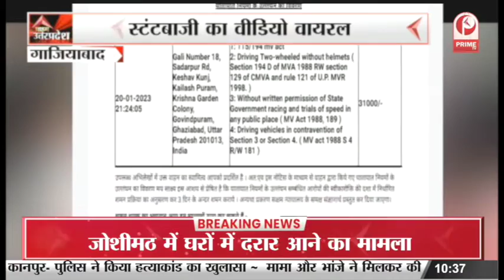Chandauli News: संदिग्ध परिस्थितियों में एक युवक के जांघ में लगी गोली हालत गंभीर || Prime Tv